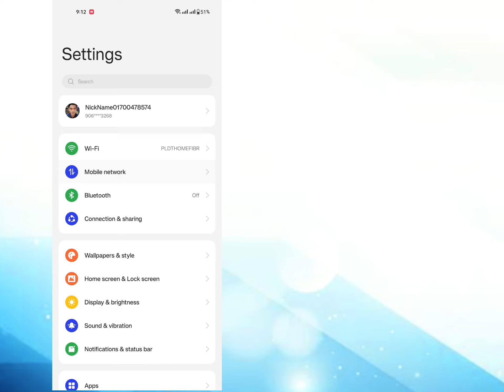HOW TO RECORD ALL CALLS ON ANDROID EASY WAY AUTOMATIC RECORD ALL CALLS ON ANDROID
IN THIS VIDEO I WILL SHOW HOW TO RECORD ALL CALLS ON ANDROID
AUTOMATIC RECORD ALL CALLS ON ANDROID